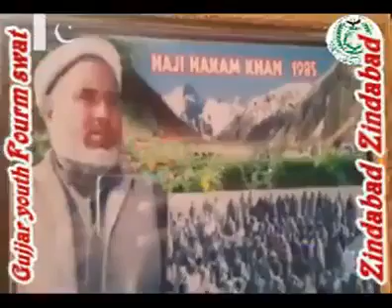Gujjar Amateur Flicks